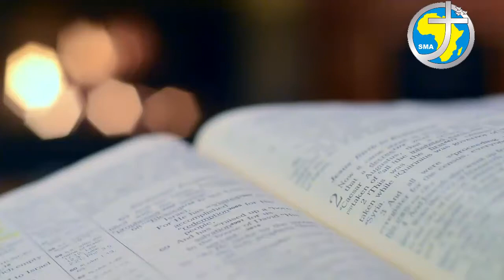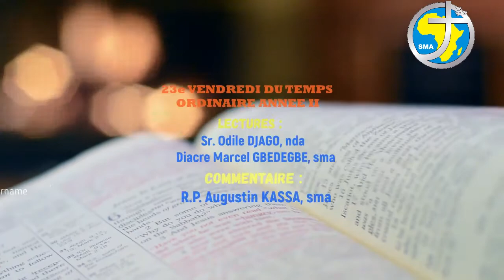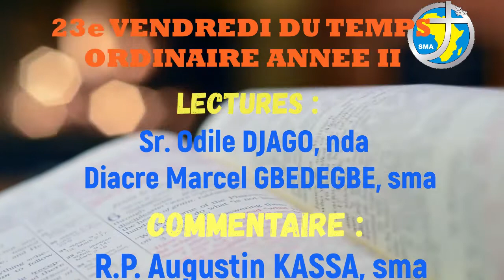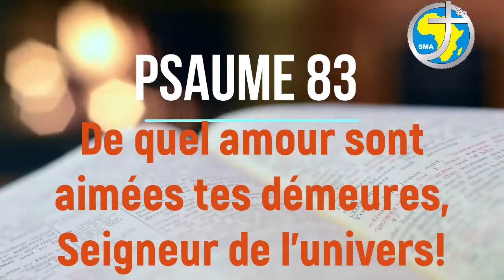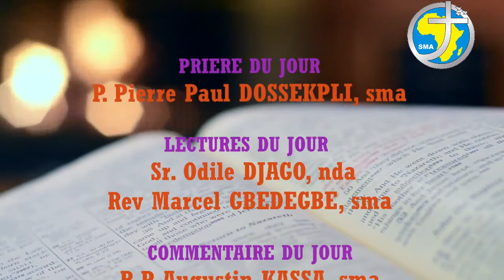LA PAROLE AU QUOTIDIEN - VENDREDI 11 SEPTEMBRE 2020